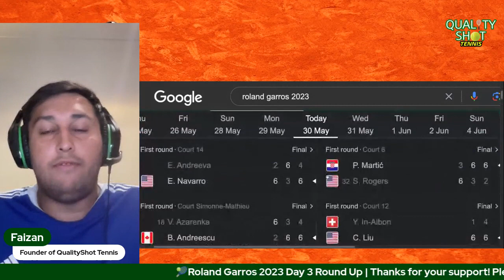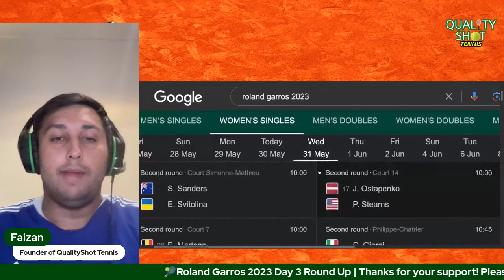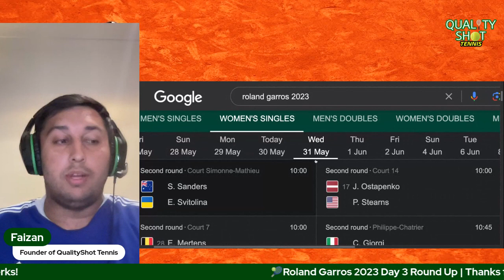🎾Roland Garros 2023 Day 3 Roundup | Swiatek & Rune Wins | Medvedev & Krejcikova Upsets, Monfils Epic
French Open 2023 WTA event n Paris, France will feature the best players in the world including Iga Swiatek, Ons Jabeur, Aryna Sabalenka, Maria Sakkari, Barbora Krejcikova, Belinda Bencic, Anett Kontaveit, Karolina Pliskova, Danielle Collins, Elena Rybakina.

French Open 2023 official ATP event in Paris, France will feature the best players in the world including Carlos Alcaraz, Stefanos Tsitsipas, Daniil Medvedev, Alexander Zverev, Holger Rune and Novak Djokovic.